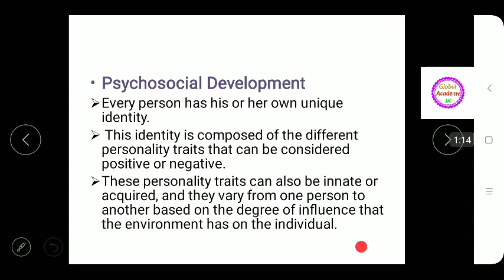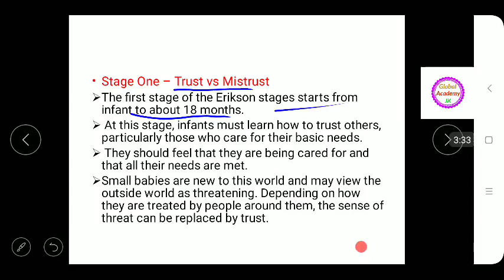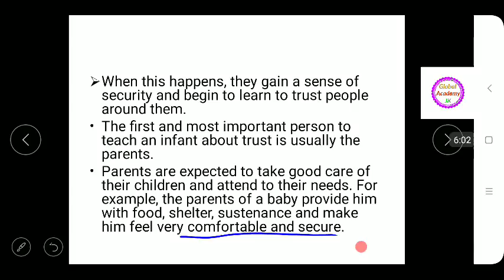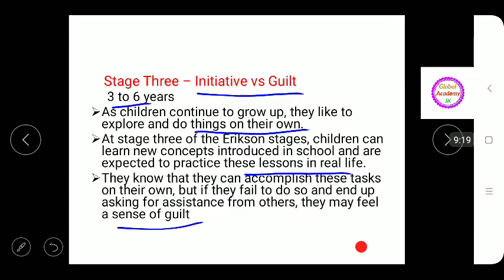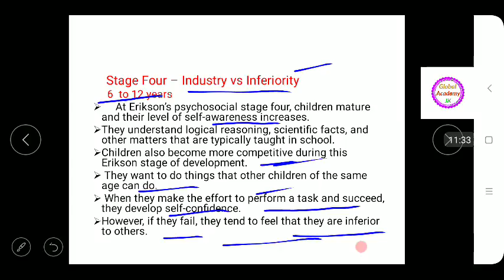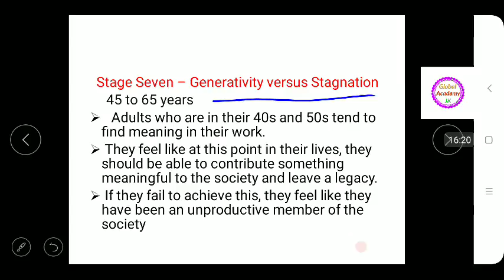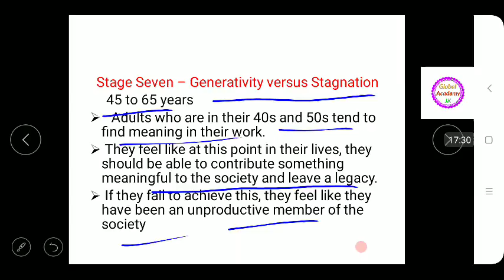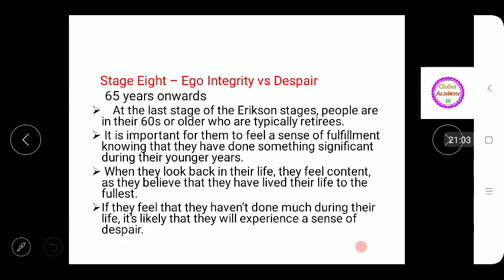Erikson's theory and Stages of Development ll psychosocial Development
Global Academy is India's Leading Educational Channel

This channel is created to upload lectures on various topics of Psc, jkssb and all Compititive exam, especially  for  those students who belong to far flung area and are not able to join coaching classes... For any type of queries kindly contact us at...
U can also contribute through your donations on the following SBI account: 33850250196
IFSC : SBIN0003659